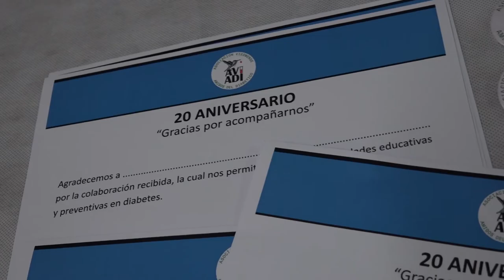Aniversario de AVIADI, Pedro Pesatti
20 años de la Institución